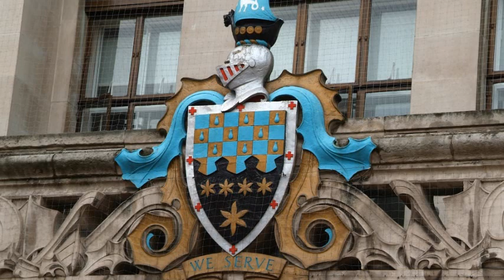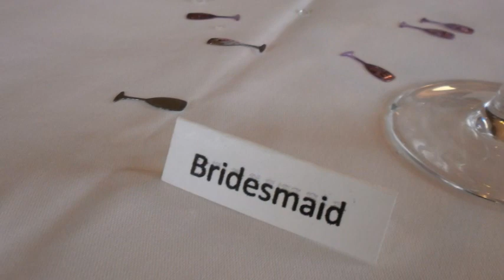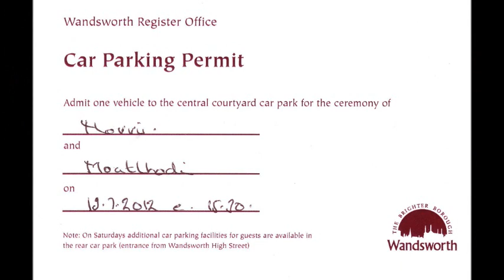Wedding Video - Tom & Mantlo Norris - Wandsworth Registry Office London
Tom & Mantlo Norris Celebrate Their London Summer Wedding With Family & Close Friends.

and you can view the still photos for the video

Wandsworth Registry Office makes a superb venue for a London wedding and the service provided by Phillip Challis the registrar and his deputy registrar Liana Mille was nothing short of excellent.

As you can see from the video the Wandsworth Registry Office is a superb 1930's Art Decca building and provides a fantastic backdrop for a wedding celebration.

The wedding luncheon took place at Locale - Best of Italian Fare - in Balham SW12 and once again the food and service was excellent. The location and style of Locale makes it an excellent choice for a wedding reception, private party or celebration.

Our thanks to all who contributed to makes this day a very special one.